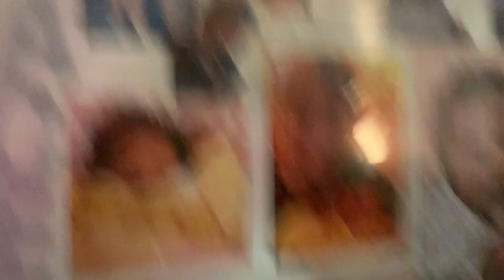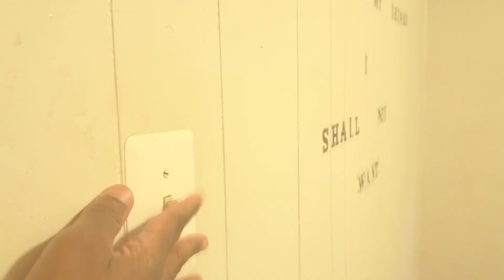伝説の掃除機